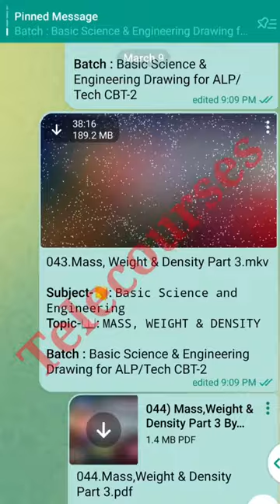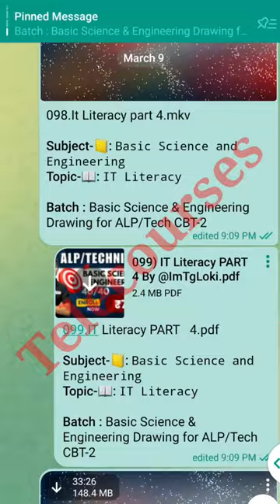NEERAJ SIR BASIC SCIENCE AND ENGINEERING DRAWING BATCH | TELEGRAM PAID COURSE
science
railway science
neeraj sir science
rrb alp and technician
rrb alp
science by neeraj sir
science by neeraj jangid
railway science by neeraj sir
rrb technician new update
railway
railway technician bharti
railway new bharti
rrb
railway technician syllabus
science magnet
reasoning number series by vikash sir
reasoning number series questions
biology
reasoning number series practice set
railway je
group d science mcqs
rrb alp tech
rrb ntpc
neeraj sir biology
reasoning by vikas sir
rrb group d reasoning syllabus
rrb ntpc reasoning practice set
railway ntpc reasoning
science magnet group d
rrb group d science by neeraj sir
rrb je
brain structure and function
brain parts functions
brain mcqs
brain questions
brain mcq questions
brain related questions
ntpc
brain by neeraj sir
rrb alp/technician science questions
science by neeraj sir rrb alp and technician
rrb alp science by neeraj sir
motion graphics
motion in a plane
motion
t joint
rrb ntpc science classes
rukmini basic science and engineering book 2024 pdf download
rukmini basic science and engineering book 2024 pdf
alp basic science and engineering
bihar stet 2024
bihar stet 2024 psychology classes
bihar stet psychology
bihar stet psychology 2024
railways science previous year questions
blood related questions
blood questions
blood pyqs
blood groups
blood by neeraj sir
blood group questions
bihar stet psychology class in hindi
bihar stet psychology classes
bihar stet psychology paper
bihar stet psychology paper 2
bihar stet psychology previous year question paper
bihar stet psychology question
bihar stet psychology syllabus
bpsc pgt psychology classes
servicesanchay
teachers adda
teachers adda247
maths by ajay sir
maths by ajay sir rrb alp and technician
railway alp maths
rrb alp/technician maths questions
rrb je maths
railway maths
railway group d maths by ajay sir
railway ntpc maths
number system
number system by ajay sir
number system rrb alp
number system railway
railway number system questions
maths
how to make tee joint
tee joint kaisy banaen
t joint horizontal poistion
t joint alimentry practical
practical exam
butt joint
welding practical
iti practical exam
cti practical exam
iti and cits welder trade practical
kaise banaye butt joint
welding practical exam
technician 2024
rrb technician form fill up
alp technician notification 2024
railway technician
rrb technician
neeraj joshi
stock market for beginners
trading
share market
stock market
how to start trading for beginners in mobile
how to start trading with no money
how to become full time trader
full time trader india
full time trading
full time trader kaise bane
full time trader
practical kaise banaye
single v butt joint
butt joint in flat postion alimentry practical
t joint practical
lap joint
cti welder trade
how to draw heptagon
draw heptagon
how to draw a regular heptagon
heptagon construction
heptagon drawing
heptagon picture
engineering drawing picture
heptagon drawing engineering drawing